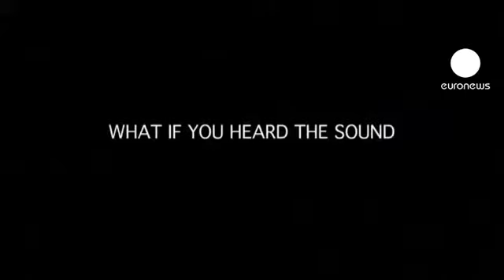«تماس»ی دلهره آور برای هال بری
هال بری، هنرپیشه آمریکایی، در فیلم جدیدی با نام «تماس» ظاهر می شود. او در فیلم نقش یک تلفنچی 911 یا مرکز پاسخگویی به تلفن های اضطراری را ایفا می کند که با یک تماس تلفنی زندگی اش زیرورو می شود.

هال بری ۴۶ ساله که برنده جایزه اسکار برای فیلم «بالماسکه هیولا» در سال ۲۰۰۱ میلادی شد، درمورد فیلم می گوید: «این یک فیلم برای خانم هاست. برای قدرت بخشیدن به زن هاست. ولی اگر یک زن هستید و کودکی یا دختر نوجوانی دارید، پس از مشاهده این فیلم رفتارتان تغییر خواهد کرد و افکار و عقایدی در شما ظهور می کند. پس از مشاهده این فیلم دیگر خود را بدون دفاع احساس نمی کنید.»

ابیگیل برزلین ۱۶ ساله که در فیلم «خورشید خانم کوچولو» بازی کرده بود، درباره همکاری با هال بری می گوید: «او باورنکردنی است، یک هنرپیشه شگفت انگیز و همزمان زنی شگفت انگیز است. از اینکه توانستم با او کار کنم خوشحالم. فقط نگاه کردن اینکه او چگونه نقشش را ایفا می کند، کافی است. او بسیار حرفه ای عمل می کند و با همه مهربان است. فکر می کنم ناخودآگاه چیزهایی از او یاد گرفتم.»

داستان از این قرار است که هال بری با یک تماس مشکوک مجبور می شود برای نجات یک دختر نوجوان با قاتلی روبرو شود. قاتلی که در گذشته او نقش داشته است و او را می شناسد.

«تماس» هم اکنون در سینماهای ایالات متحده آمریکا به نمایش درآمده است.